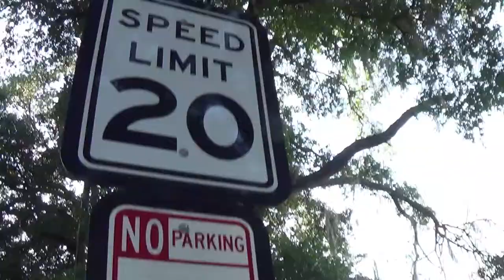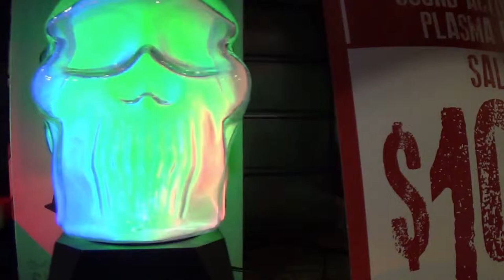A Boring Day at the Mall | DOPECHICKS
welcome to the wonderful world of giant pretzels and overpriced t-shirts